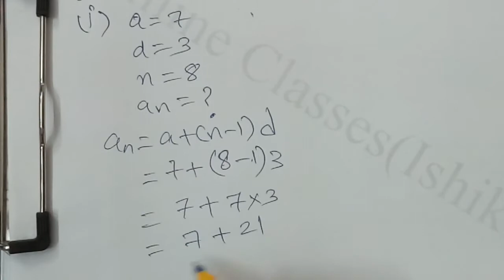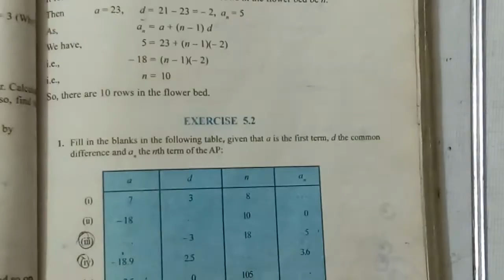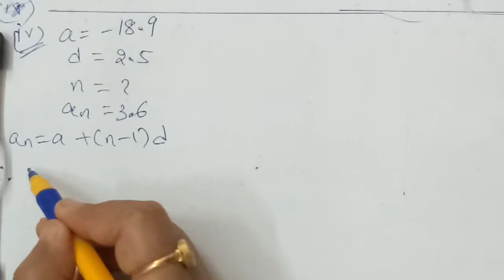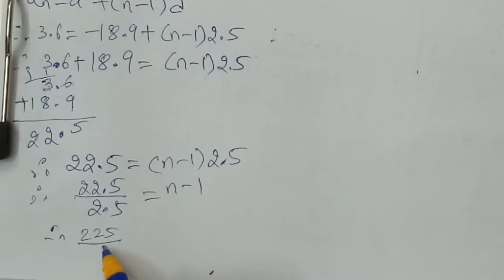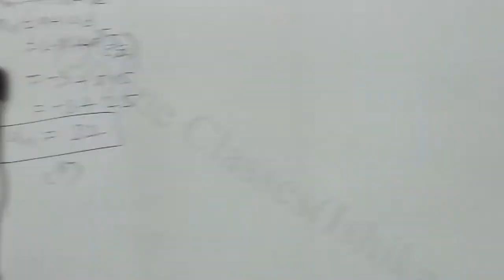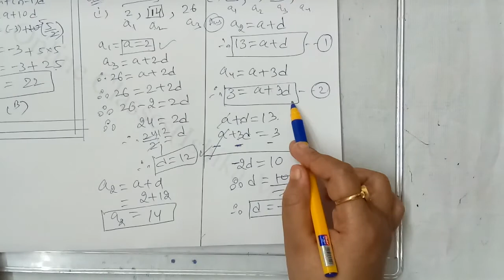Arithmetic Progressions | Class 10 | Maths | Chapter 5 | Ex-5.2 | NCERT | J.K.Online Classes | Patan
LECTURE : 183(Maths/Ch-5/Part-4)
Arithmetic Progressions
Mathematics
NCERT

Chapter Continues.

-Ex-5.2=(Q-1)-( i to v ) ,
-Ex-5.2=(Q-2)-( i to iii) ,
-Ex-5.2= ( Q-3 )- ( i To ii = Continues...In Next Lecture.

J.K.Online Classes

          Education Channel

Motiani Brothers